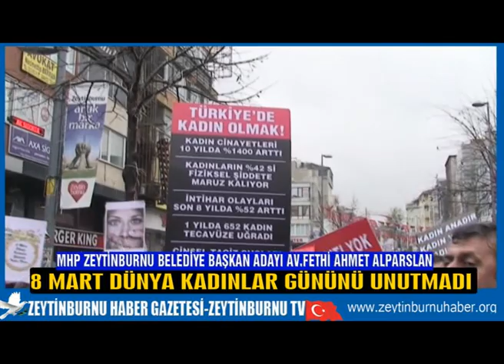MHP Zeytinburnu Av Fethi Ahmet Alparslan Kadınları Unutmadı